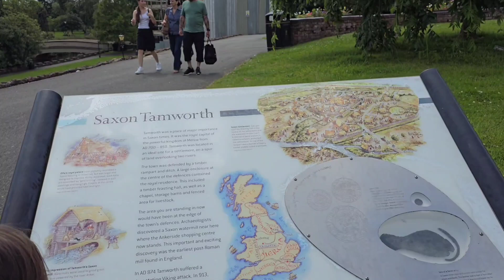Fun-Filled Day at the Park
Join little Majka's day out in the park